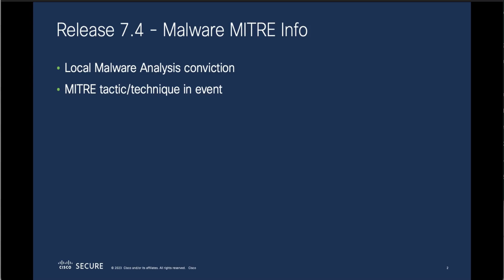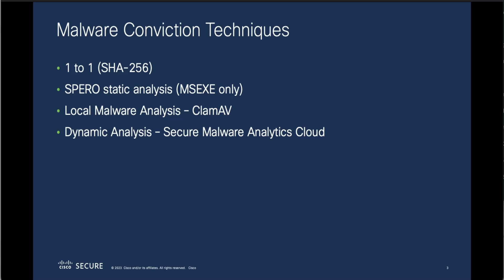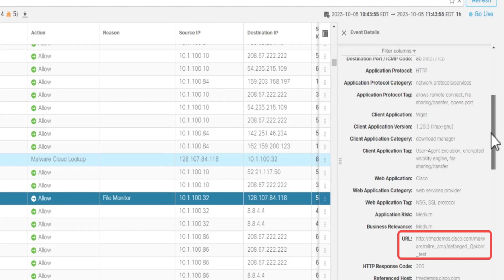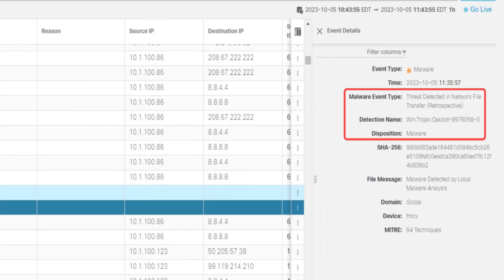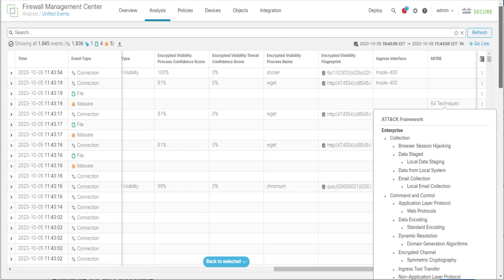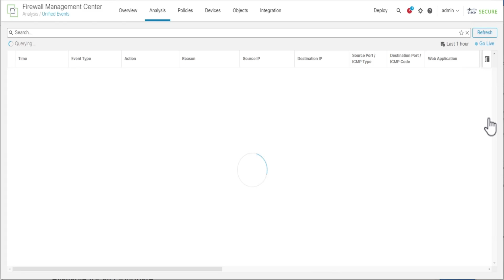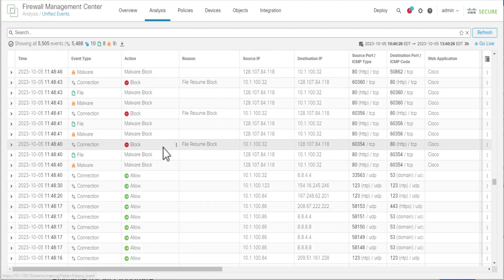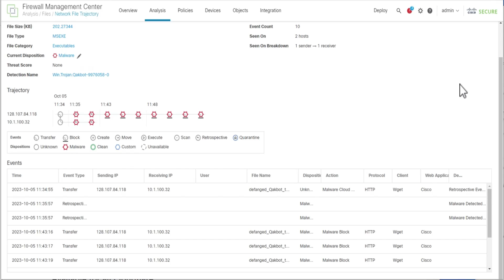Cisco Secure Firewall Release 7.4 - MITRE Malware Analysis Conviction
In this video, Alex covers a feature where we tag a malware event with a MITRE tactic or technique. Previously it's been done for intrusion events but now we're doing it for malware events that were detected using the local malware analysis conviction.

Timestamps:

0:17 - Malware MITRE Info
0:48 - Malware Conviction Techniques
2:10 - FMC Malware & File Policy
3:06 - Test Malware & Events Viewer Review
4:45 - MITRE Techniques
6:15 - Actions After Conviction
7:52 - Malware Table View of Malware Events
9:00 - File Trajectory View